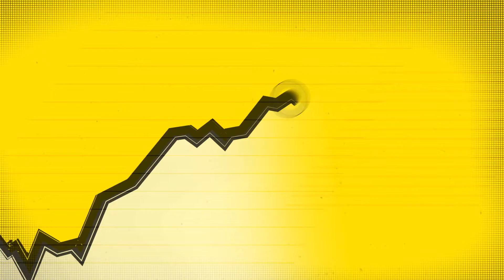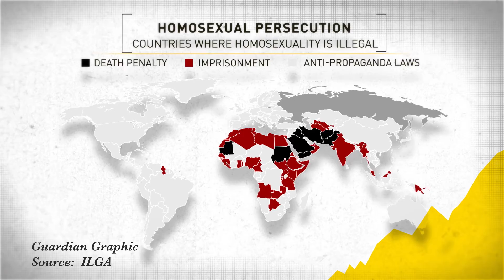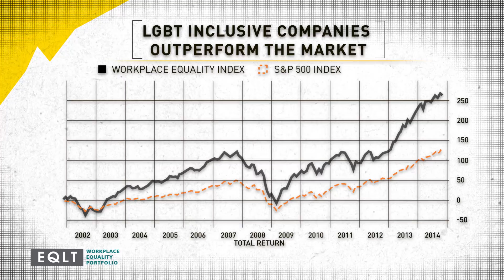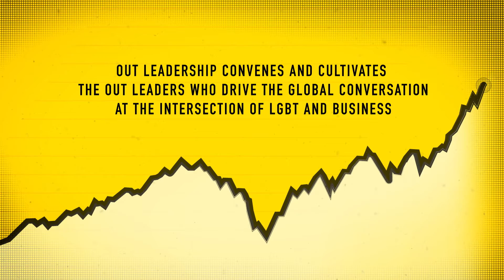Out Leadership: Driving Business and Equality Forward for 2016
In 2015, LGBT rights made huge progress in places like Ireland and the United States.

Business led the way. 379 companies signed the amicus brief supporting marriage equality in the US, including 28 Out Leadership members. Financial Services was the sector with the most signatory companies.

There’s still more work to be done around the world – Out Leadership connects senior leaders from the world’s most influential companies to drive equality forward.